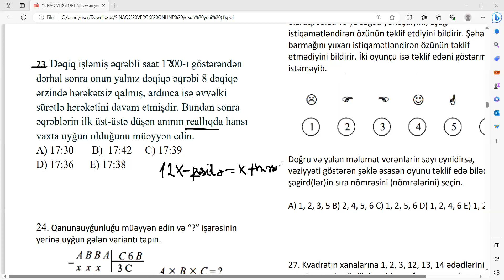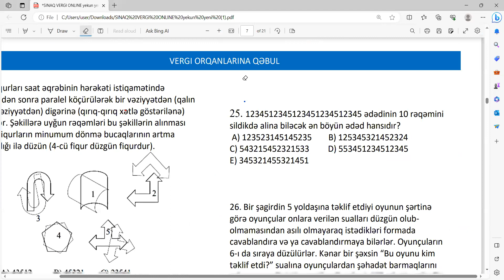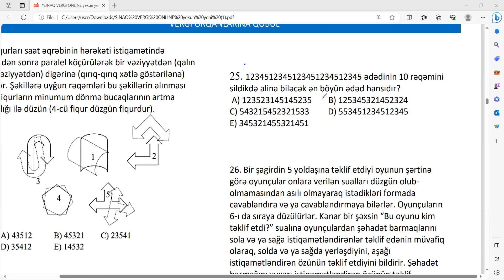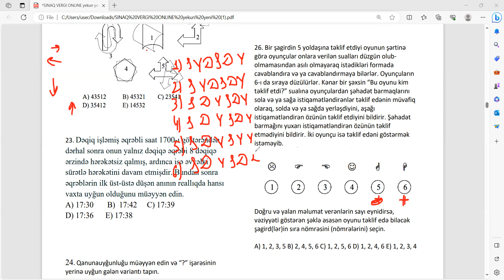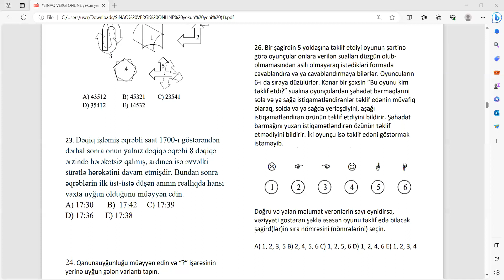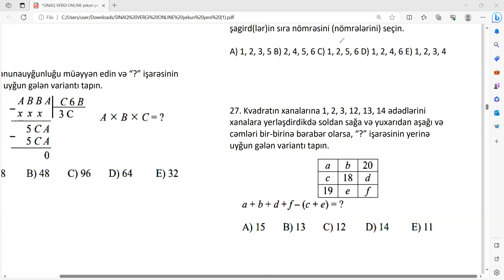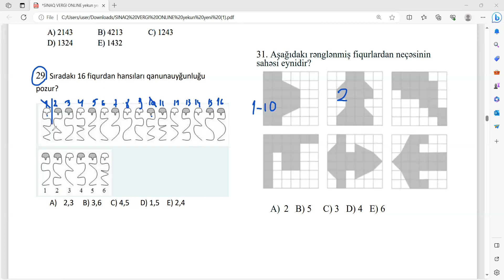YENİ VERGİ SİNAQ ll hissə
ANAR PAŞAYEV MƏNTİQ VƏ RİYAZİYYAT ONLİNE VƏ REAL DƏRSLƏR  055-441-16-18